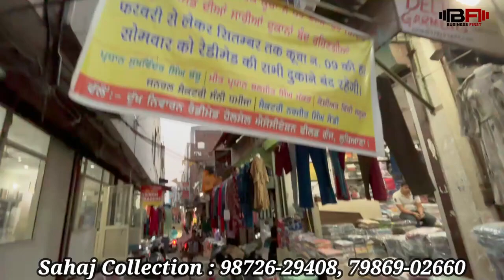इतने सुंदर बच्चो के कपड़े देख के वाह वाह कर उठोगे आप | Best Designs & Best Rate | Sahaj Collection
Shop Address-
Name : Sahaj Collection

Address : Kucha No.9, Shop No.606, Fieldganj, Ludhiana

वीडियो बनवाने के लिये मेल कीजिए

Camera :-
Camera 2 Used For Video : Sony A 6400
Camera 3 Used For Video : Canon 200D

Hi My Name is Omkar Singh and  I am Welcome you all to  My Channel Hello Business.